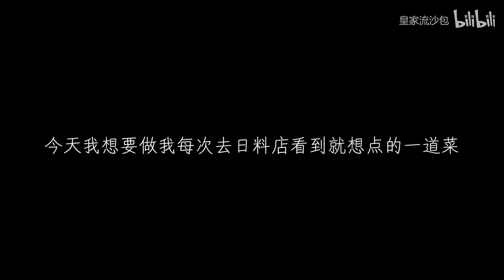『芝士蟹宝』里加多少芝士你说了算୧( ⁼̴̶̤̀ω⁼̴̶̤́ )૭【互动视频】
这期视频是在雨天室内拍摄的 灯光跟后期调色非常的一言难尽。。。。 ꒦ິ꒳꒦ີ
跟大家道个歉带来了很一般的观赏体验 希望之后能作出更多高画质的作品꒦ິ꒳꒦ີ

（有木有专业人士推荐适合拍美食视频的相机鸭(๑•̀ㅂ•́)و）